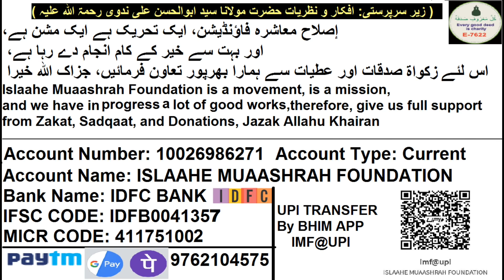Dange Fasaad Rokne Ka Qurani Tariqa | دنگے فساد روکنے کا قرآنی طریقہ